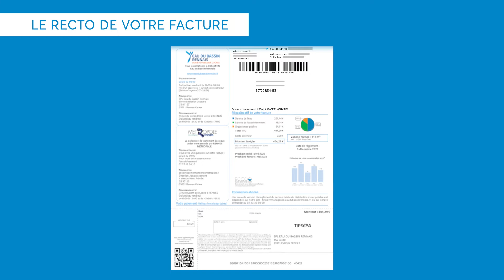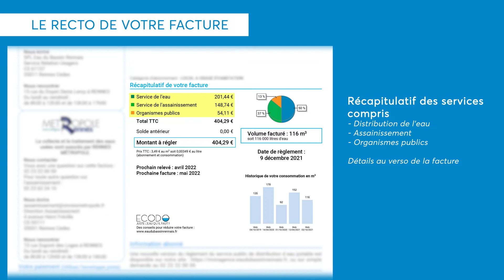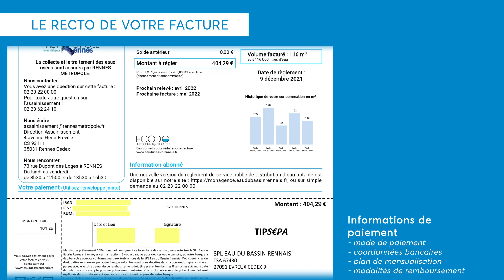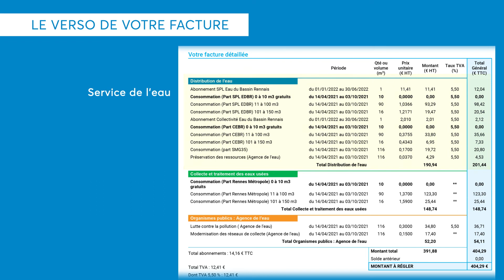Tutoriel : Comprendre sa facture d'eau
Ce tutoriel vous permet de comprendre votre facture d'eau potable dans les détails.
N'hésitez pas à consulter les deux autres tutos explicatifs de votre facture :
- Comprendre sa facture d'eau - Facture détaillée
- Comprendre sa facture d'eau - Tarification